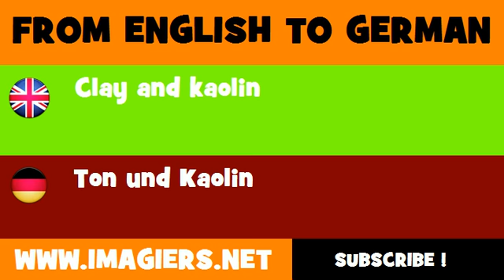FROM ENGLISH TO GERMAN = Clay and kaolin